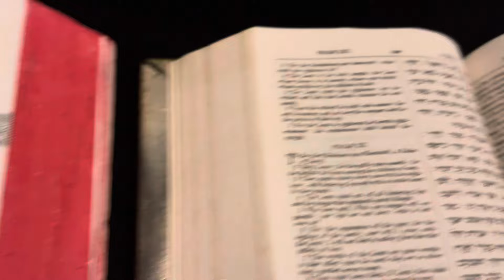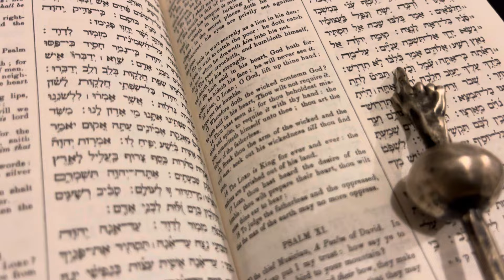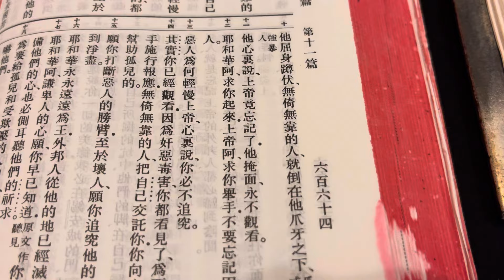牧師靈修和你詩：惡人點解輕慢神（詩十13）